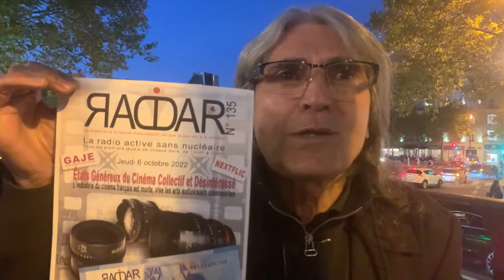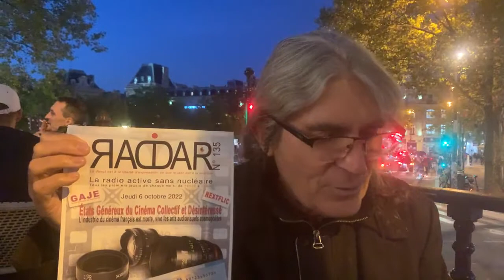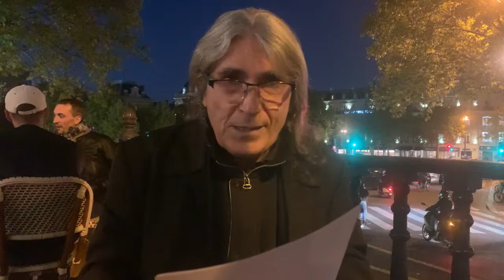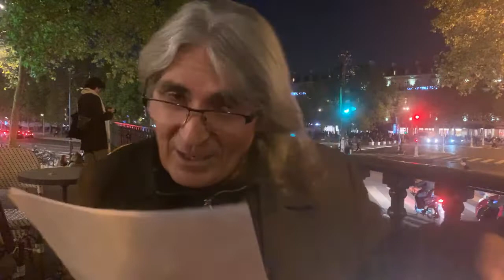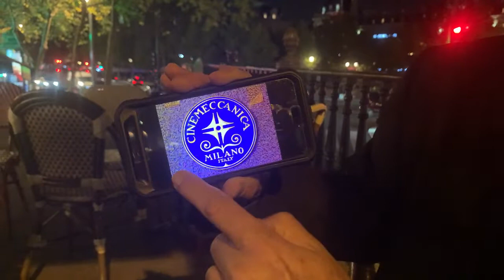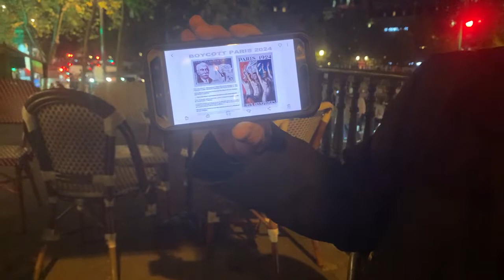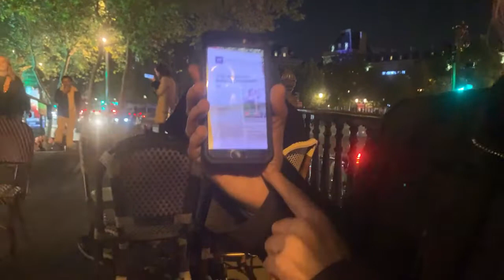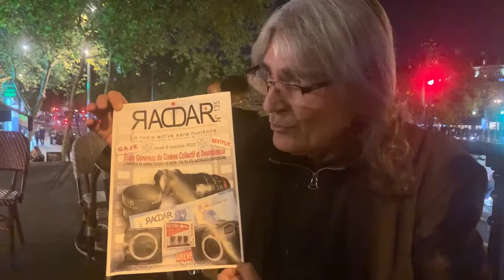Émission RADAR n° 135, jeudi 6 octobre 2022, « États Généreux du Cinéma Collectif et Désintéressé »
Émission RADAR n° 135, du jeudi 6 octobre 2022, intitulée « États Généreux du Cinéma Collectif et Désintéressé » , et sous titrée « L'industrie du cinéma est morte, vive les arts audiovisuels cosmopolites » :

« L'industrie du cinéma est aux arts audiovisuels, ce que le marché de l'art est à l'art. »